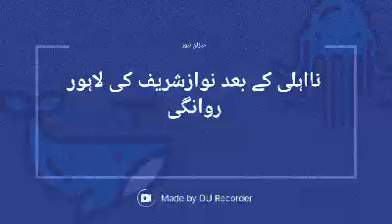Nawaz sharif back to home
Edalat say na ahel honey baad Lhr